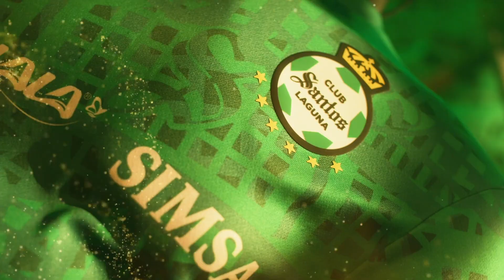Jerseys CHARLY edición especial Día de Muertos.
Honramos a los seres queridos que nos heredaron esta profunda pasión por nuestros colores.
Es un placer para CHARLY presentar nuestros Jerseys Edición Especial Día de Muertos.
Conoce toda nuestra colección en CHARLY.COM